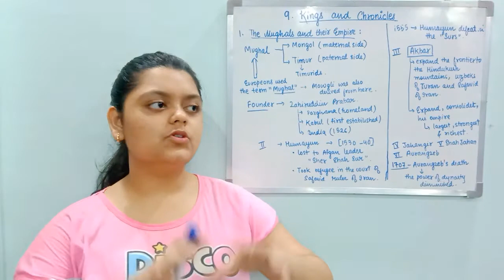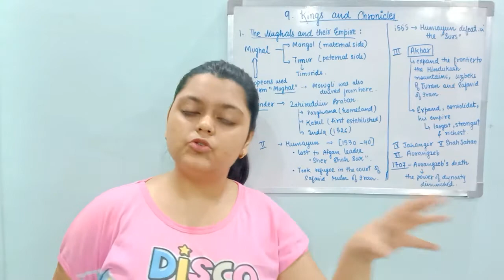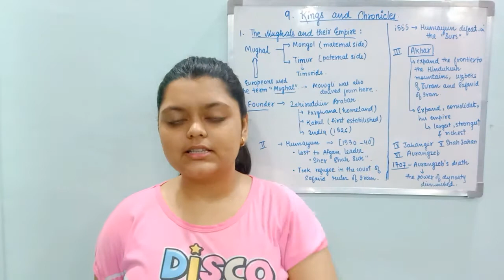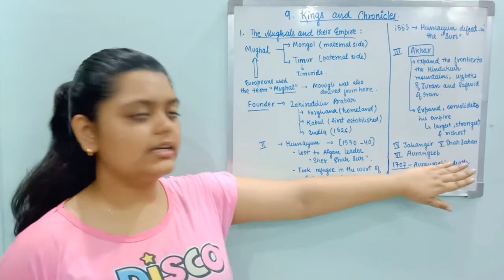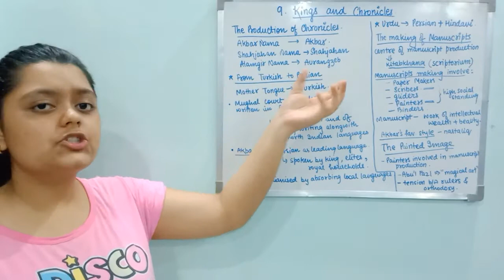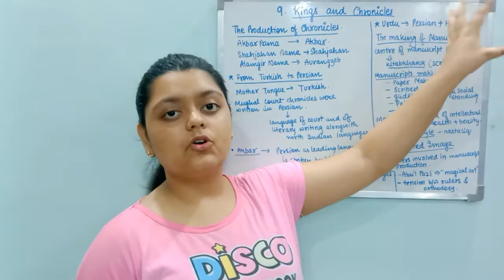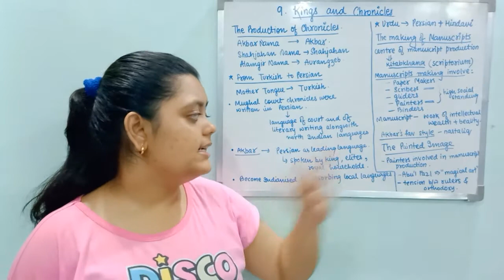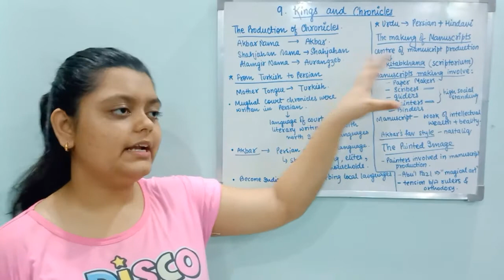Kings and Chronicles Class 12 History|Chapter 9| PART 1|NCERT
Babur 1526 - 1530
🔹 Humayun 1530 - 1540 , 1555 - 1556
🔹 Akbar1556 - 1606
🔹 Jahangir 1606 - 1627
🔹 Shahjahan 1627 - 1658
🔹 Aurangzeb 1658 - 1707